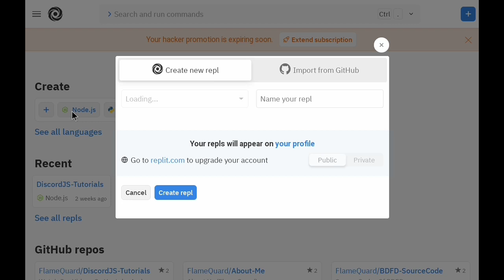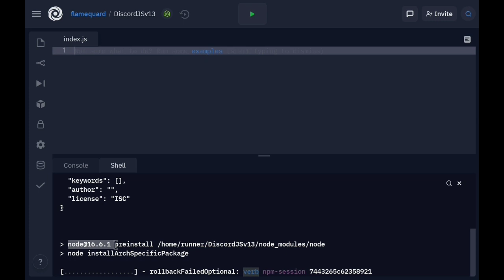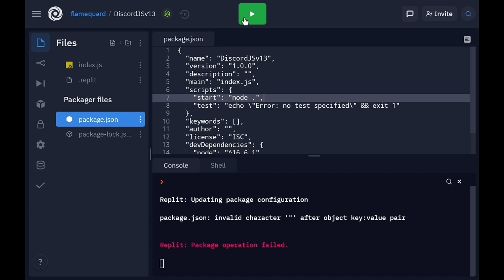Install NodeJS v16 In Replit | Ep.1 | Discord.JS v13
CODE : - join discord for files and codes